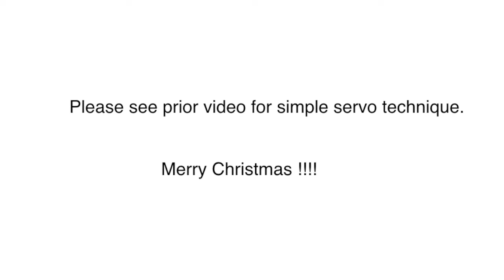A Charlie Brown Christmas, with Snoopy on a Handcar !!!!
Now with more animation!!! Servos help bring more life to a classic  Charlie Brown Christmas scene!
Merry Christmas!
The servo
Work is ongoing to add more synchronized and random motion.  Smart-home voice control is done with a simple Alexa-controlled wall socket and Amazon Echo routine with the music feature.